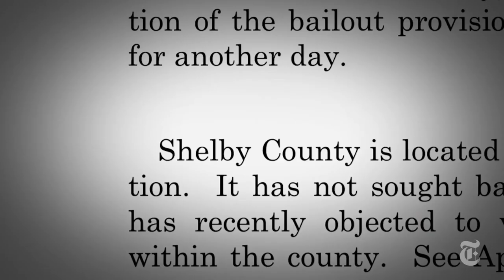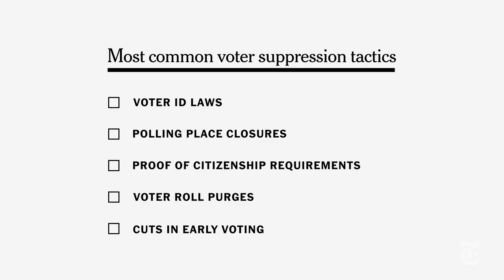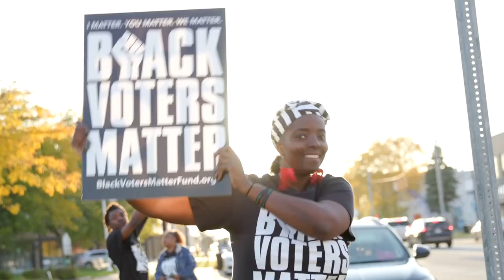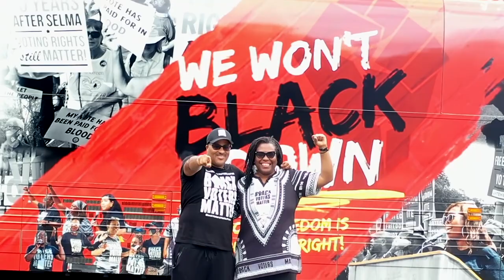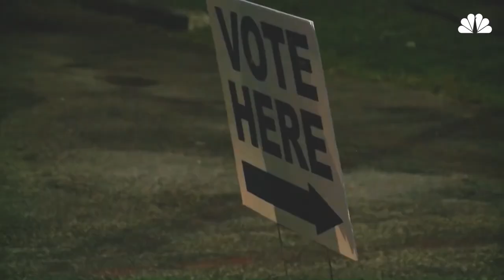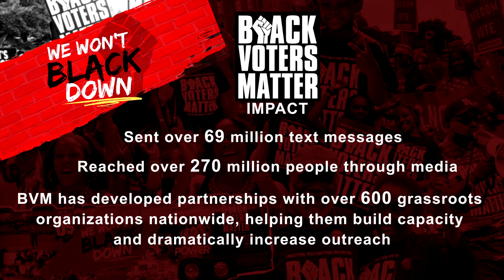Spotlight on Black Voters Matter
This video explains the important work of JusticeAid's 2023 grantee partner, Black Voters Matter Fund, a nonprofit that is working with partners across the country to build power and protect voting rights in marginalized communities. Created by JusticeAid Board Members, Ray Conley ( Brave Dog Productions) and Natalie Jowett. Premiered during our May 22, 2023